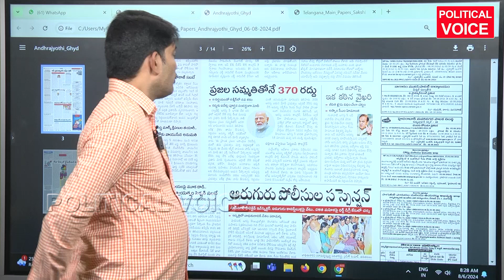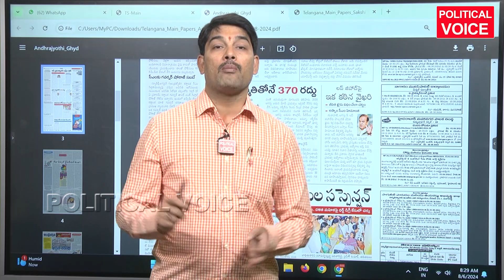కాశ్మీర్ తో మాకేం పని అన్నారు అప్పుడు... కానీ దేశం కోసం ఆలోచన చెయ్యమా?ARTICLE 370